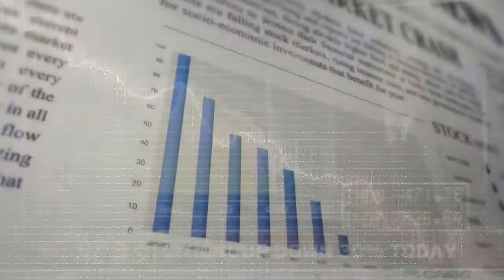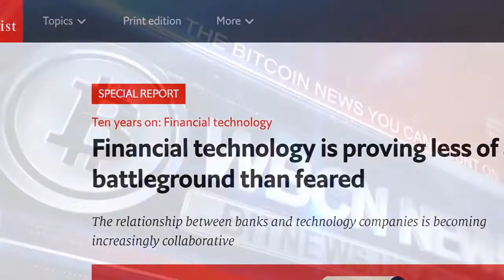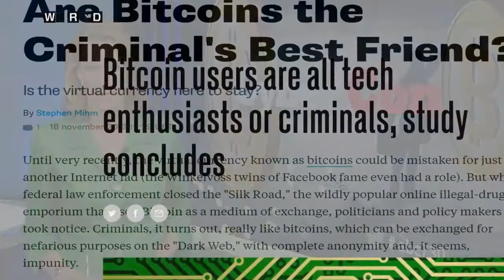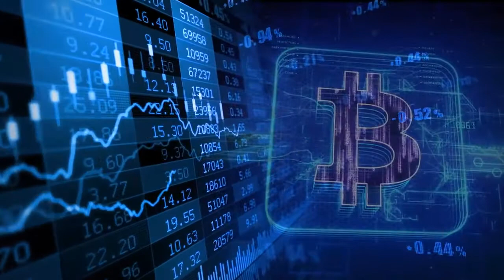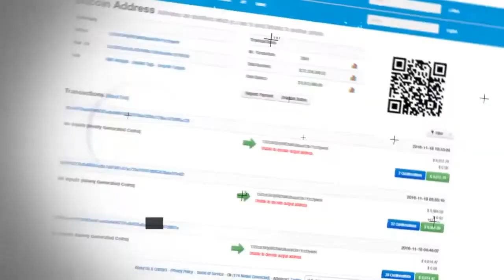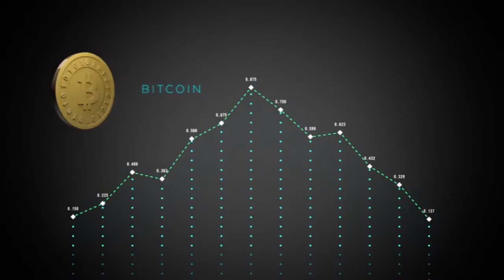What Are Bitcoin Mining Pools? Can You Profit With Bitcoin Mining Pools?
Hashflare Bitcoin mining pools are a way for Bitcoin miners to pool their resources together and share their hashing power while splitting the reward equally according to the amount of shares they contributed to solving a block.

A "share" is awarded to members of the Bitcoin mining pool who present a valid proof of work that their Bitcoin miner solved. Bitcoin mining in pools began when the difficulty for mining increased to the point where it could take years for slower miners to generate a block.

The solution to this problem was for miners to pool their resources so they could generate blocks quicker and therefore receive a portion of the Bitcoin block reward on a consistent basis, rather than randomly once every few years.